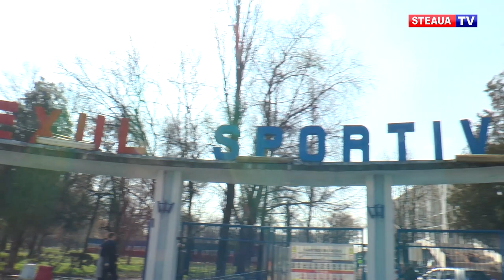Vizită la nivel înalt în Complexul Sportiv Ghencea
Președintele clubului Steaua București, Mădălin Hâncu, managerul Simona Gherman, și secretarul de stat și șeful departamentului pentru relația cu Parlamentul și calitatea vieții personalului din cadrul MApN, Marius Bălu, au efectuat azi o vizită în cadrul Complexului Sportiv Ghencea

Vizita a avut rolul de a identifica nevoile sportivilor și tehnicienilor care se pregătesc zi de zi în bază în cadrul secțiilor de scrimă, gimnastică, fotbal și rugby. Totodată, în contextul extinderii epidemiei de Coronavirusului în țară, vizita a avut loc și pentru a asigura sportivii și antrenorii că în cadrul clubului Steaua s-au luat toate măsurile de prevenție.

Totul s-a încheiat cu un tur al noului stadion din Ghencea, acolo unde lucrările sunt într-un stadion extrem de avansat.